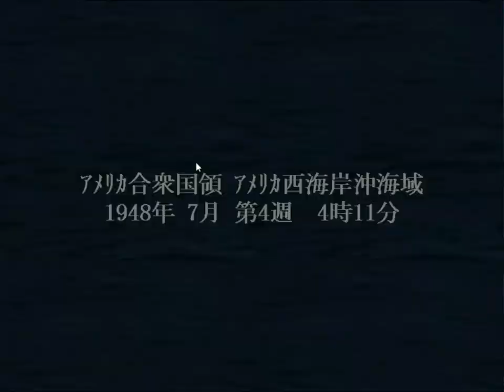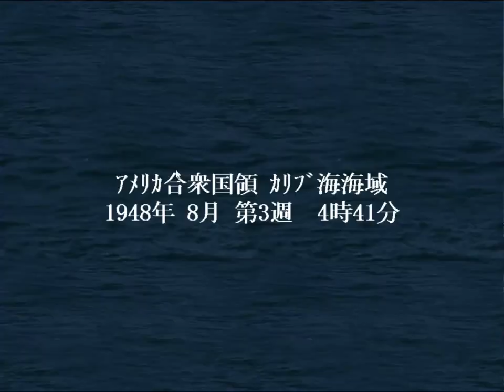▼[提督の決断4PK] 大和特攻リベンジ 第29話 「アメリカ本土攻撃」~西海岸に上陸攻撃を開始~